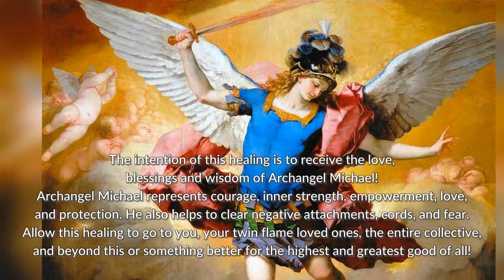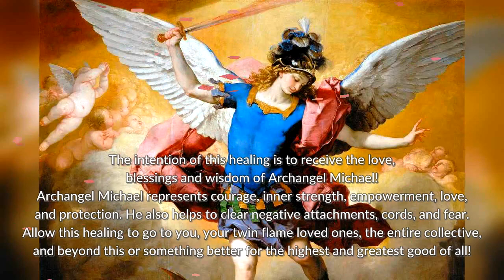Reiki healing with Archangel Michael | Energy Healing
Relax and play the video as much as you feel called too!
You don't have to watch the video to get the benefits! You can play it and allow the energy to flow through you.
You can also play this video on silent as the music is separate from the healing.

The intention of this healing is to receive the love, blessings and wisdom of Archangel Michael!
Archangel Michael represents courage, inner strength, empowerment, love, and  protection. He also helps to clear negative attachments , cords and fear.
Allow this healing to go to you, your twin flame, loved ones, the entire collective and beyond this or something better for the highest and greatest good of all!

This does not substitute any type of professional health care and I am not reliable for any decisions made because of this or any other subliminal in my channel.

* Advice **
- Listen as many times as you like, as often as you like
- Treat your mind and body with kindness
- Look in the mirror and remind yourself who the F*** YOU ARE!